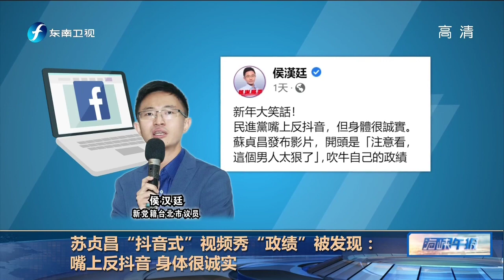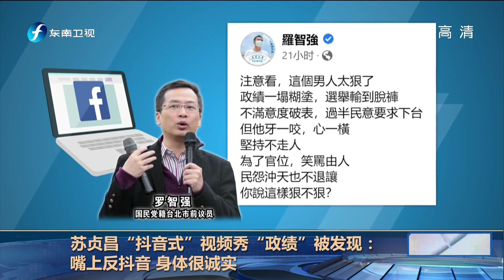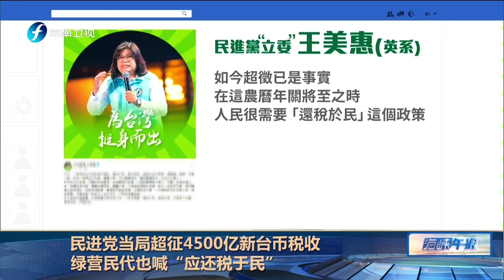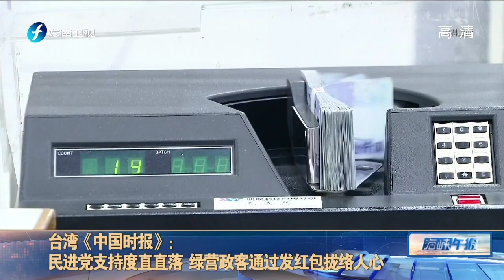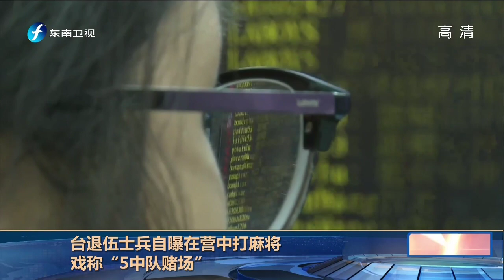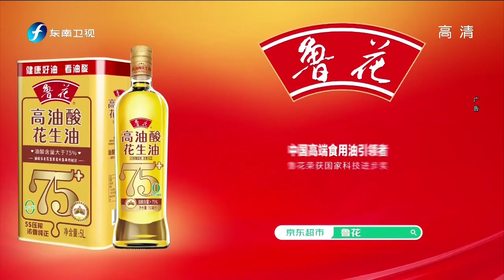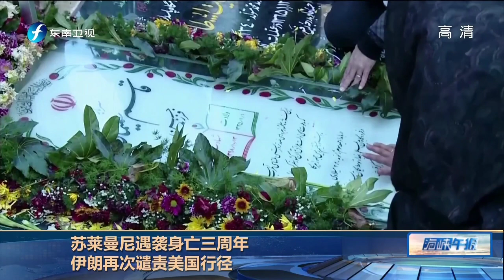《海峡午报》：蓝营民代轰民进党当局将超征税收当“私房钱”，为错误政策买单|苏贞昌“抖音式”视频秀“政绩”被发现：嘴上反抖音，身体很诚实？20230103